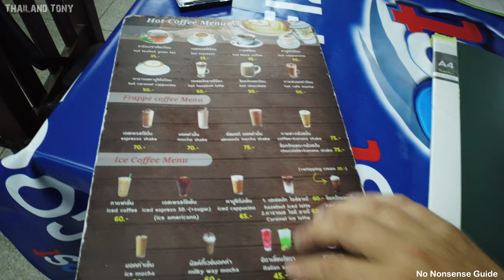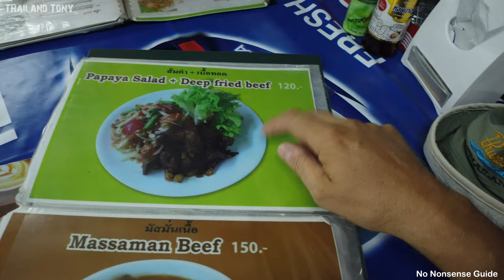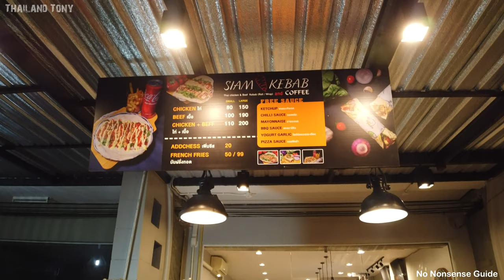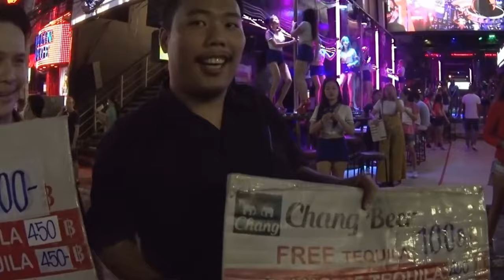Nai Harn Nightlife Rawai & Boat Noodle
So tonight we are going to be taking a look at an area known as Rawai and the particular area is very close to the well-known Nai Harn beach here on the island of Phuket.
First off we start with a spot for dinner at a restaurant called Boat Noodle which I used to visit regularly because of their delicious beef Som Tam 'papaya Salad.
After we have taken a quick look at the boat Noodle restaurant we move outside of the restaurant to take a look at the area near the restaurant. There are many businesses that run down both sides of the main road from massage right through to bars but be warned the bars do have working girls.

Rawai is a great area for nightlife and evening entertainment.

So go grab yourself a drink and join me as we take a look around   🙂

No-Nonsense Guide Phuket & Beyond.

Phuket Raw & No-Nonsense Guide Phuket 2022.

Don't forget to mention me for her best prices 👍

Show your love for the channel and help it grow